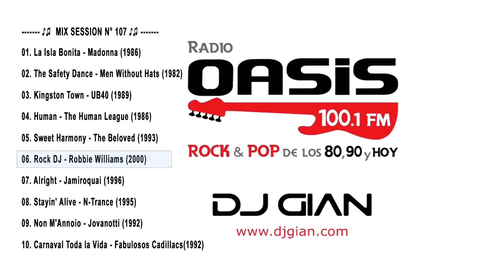Dj GIAN - Rock & Pop Español Ingles De Los 80's y 90's - MIX 107 RADIO OASIS ♫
Rock En Español Ingles 80 y 90 - Lo Mejor Del Rock 80 y 90 en Español Ingles
Dj GIAN - RADIO OASIS MIX 107 (Rock and Pop Español - Ingles De Los 80's y 90's)
Radio Oasis en Sábado full 80 en Oasis.
Escucha Radio Oasis 100.1 FM